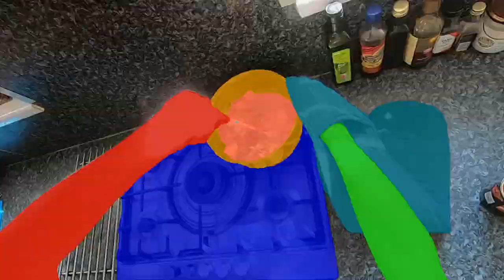EPIC-KITCHENS VISOR Benchmark: VIdeo Segmentations and Object Relations - Trailer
We introduce VISOR, a new dataset of pixel annotations and a benchmark suite for segmenting hands and active objects in egocentric video. VISOR annotates videos from EPIC-KITCHENS, which comes with a new set of challenges not encountered in current video segmentation datasets. Specifically, we need to ensure both short- and long-term consistency of pixel-level annotations as objects undergo transformative interactions, e.g. an onion is peeled, diced and cooked - where we aim to obtain accurate pixel-level annotations of the peel, onion pieces, chopping board, knife, pan, as well as the acting hands. VISOR introduces an annotation pipeline, AI-powered in parts, for scalability and quality. In total, we publicly release 271K manual semantic masks of 257 object classes, more than 10M interpolated dense masks, covering 36 hours of 179 untrimmed videos. Along with the annotations, we introduce three challenges in video object segmentation, interaction understanding and long-term reasoning.